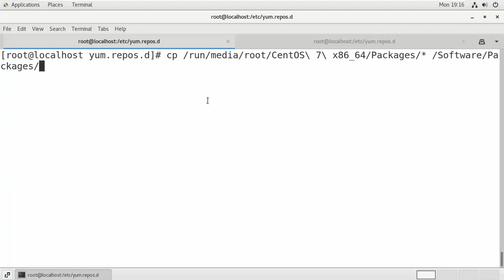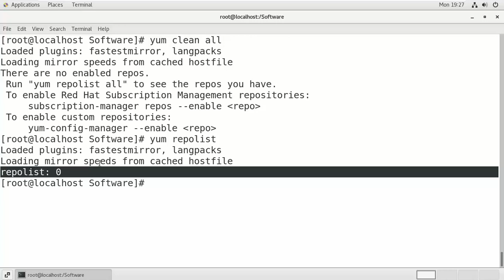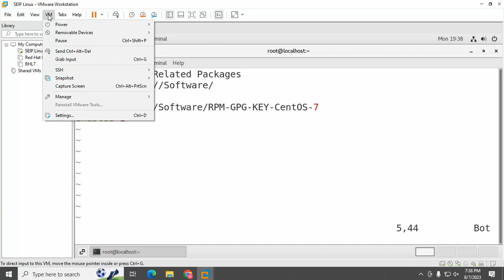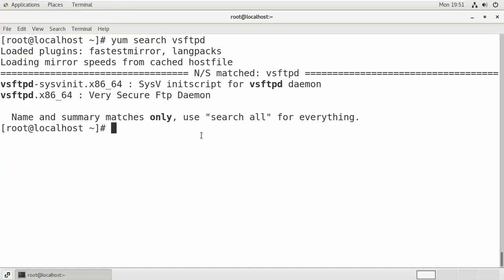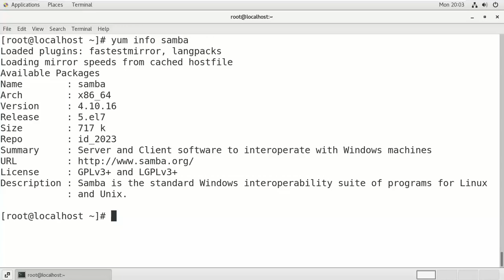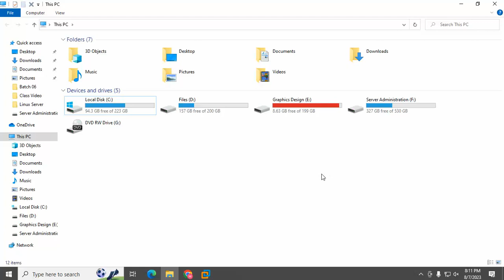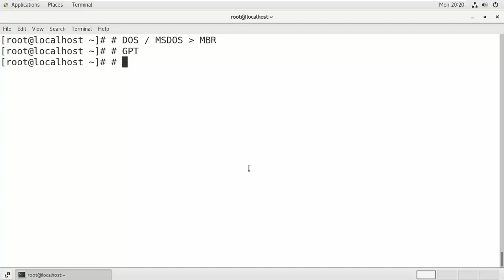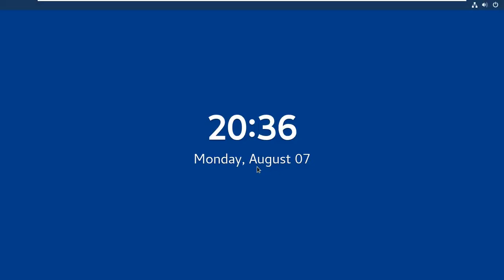Linux | CentOS7 | Day 17